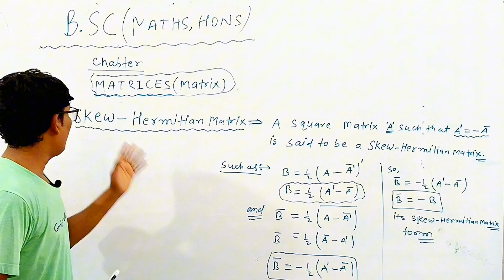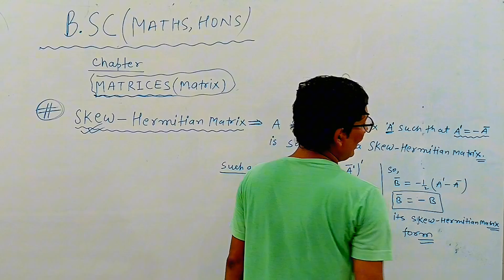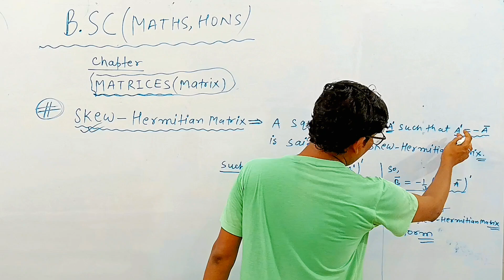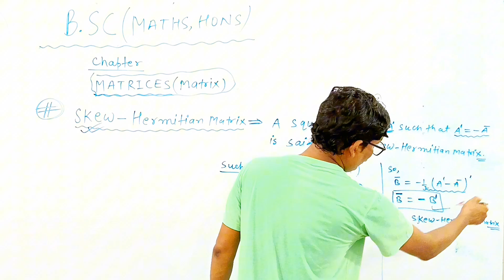Skew Hermitian Matrix। BSc Maths Honours 1St year। Newton Coaching Centre